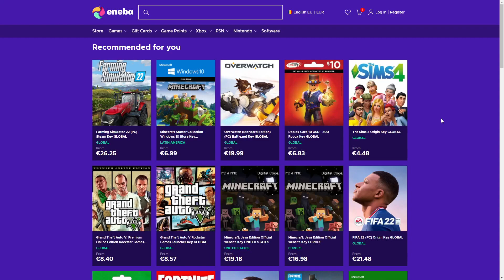DUBLU IMPOSTOR EPIC! FRAIERITI GRAV!